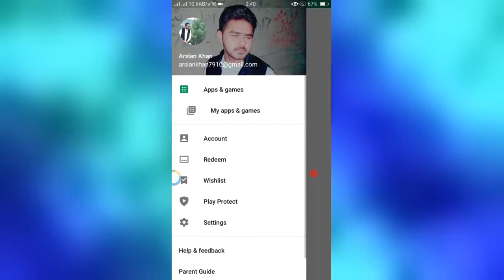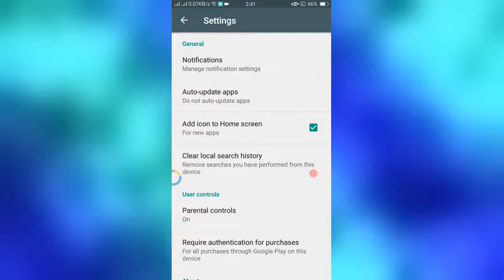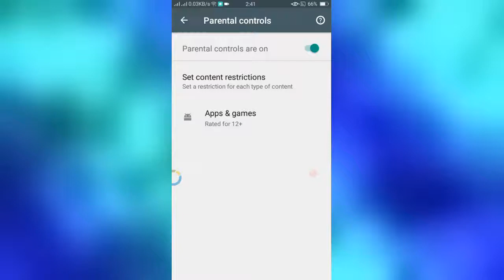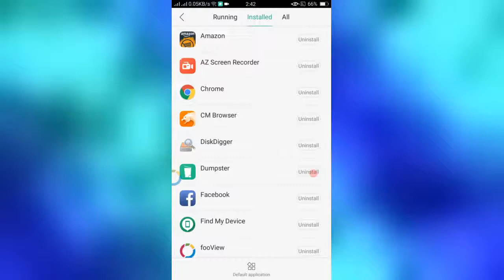TOP 3 SECRETS Of GOOGLE PLAY STORE 2017